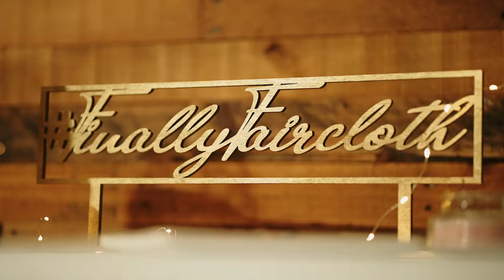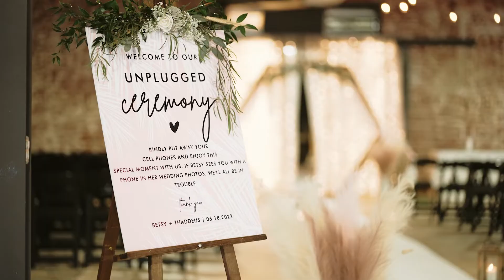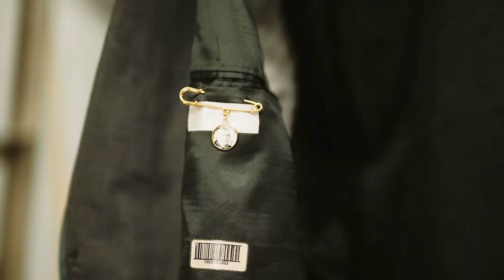Mr and Mrs Faircloth | Wedding Film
Congratulations Betsy and Thad Faircloth!